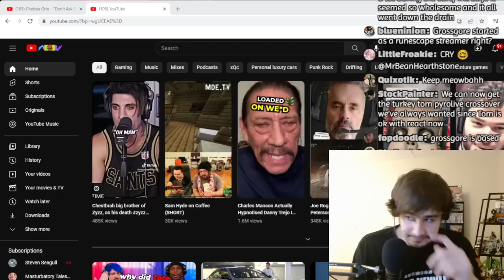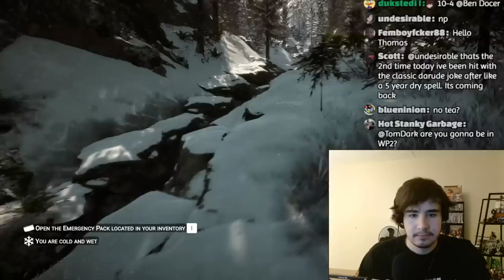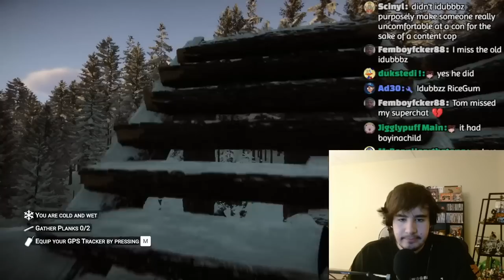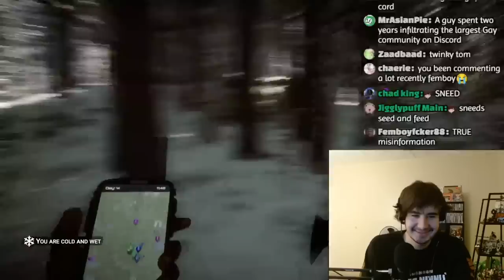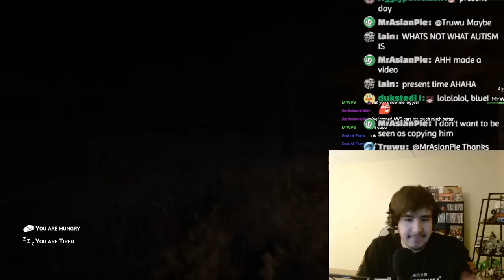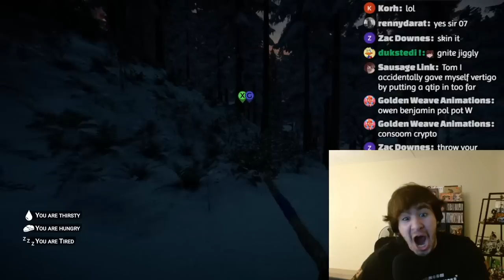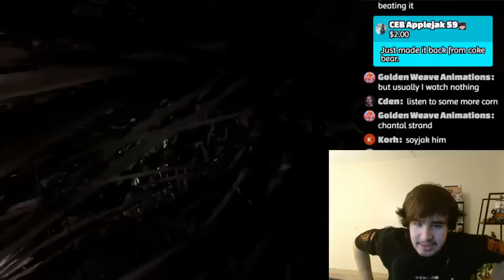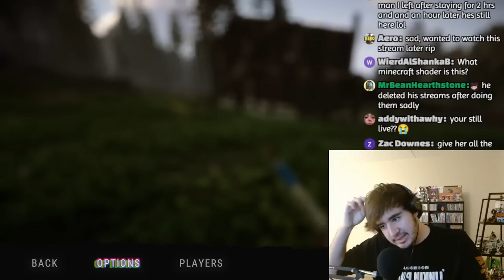Gaming with Jet Neptune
turkeytom.net
turkeytom.gg